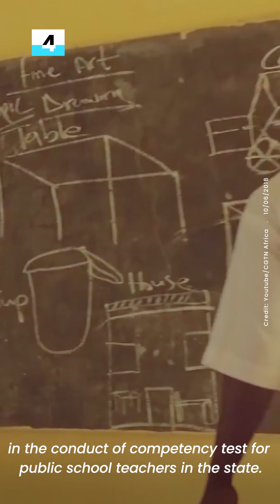EFCC Re-Arraigns Fayose For Alleged Money Laundering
The Economic and Financial Crimes Commission (EFCC), on Thursday, re-arraigned former Governor of Ekiti State, Ayodele Fayose, and his company, Spotless Limited, before a Federal High Court in Lagos. Fayose is re-arraigned before Justice Chukwujekwu Aneke, for alleged money laundering and non-declaration of his assets.

HI WELCOME TO WHAT'S HAPPENING, HERE ARE THE TOP 5 STORIES.

5. NCAA Approves Flight Operations In Anambra Airport

4. Kaduna Dismisses 233 Primary School Teachers

3. Video Evidence Shows Dowen Pupil Bleeding From Mouth

2. EFCC Re-Arraigns Fayose For Alleged Money Laundering

1. NPC Plans ‘E-Census’ In Security-Risk Areas in 2022